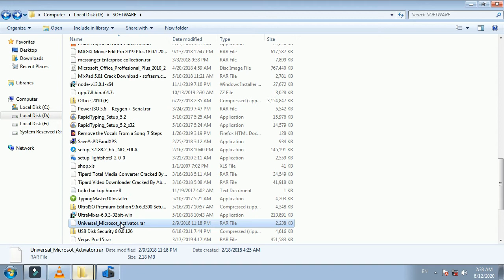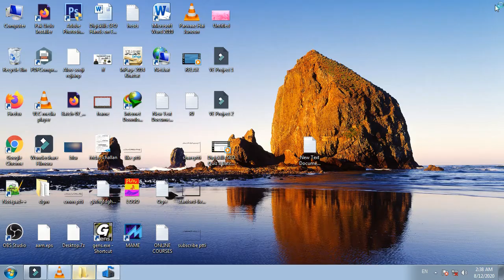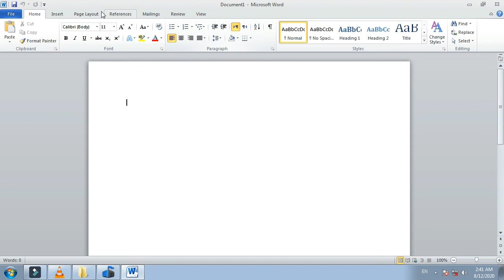How to activate Microsoft office 2010 with Microsoft universal Activator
This Channel fun & entertainment does not promote or encourage Any unusual activities, all contents provided by This Channel ismeant- for EDUCATIONAL PURPOSE only.Copyright Disclaimer Under Section 107 of the Copyright Act 1976, allowance is made for "fair use" for purposes such as criticism, comment, news reporting, teaching, scholarship, andresearch.